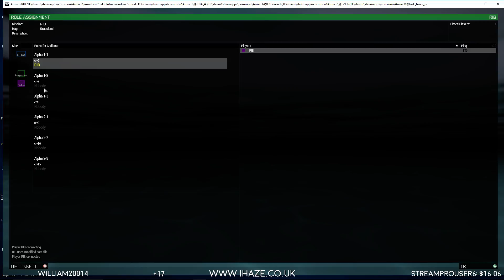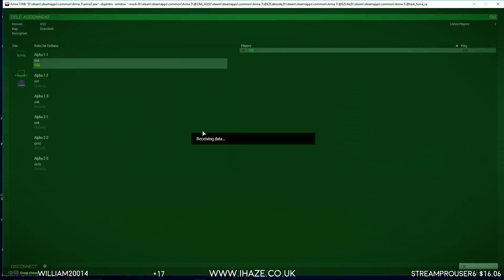GAMESERVER OR DEDI VPS? MY SERVER HISTORY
In a nutshell owning a VPS is cheaper and more hands on with more benefits.

There are enough videos and tutorials to help you